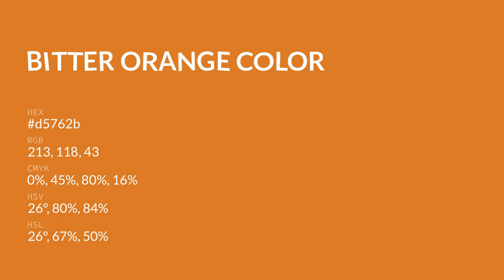Bitter Orange color d5762b hex color - Orange color - Cool color d5762b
What color is Bitter Orange ? d5762b hex color - Orange color - Cool color d5762b

Hex d5762b Color Code is also known as Bitter Orange color.